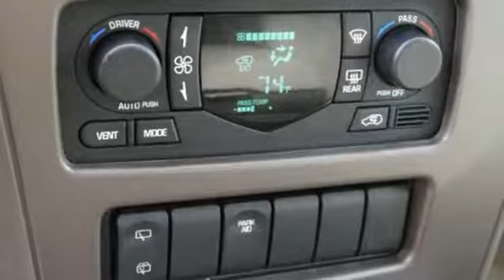Used 2004 Buick Rendezvous Saint Paul White-Bear-Lake, MN W81967PA - SOLD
Year: 2004
Make: Buick
Model: Rendezvous
Trim: CXL 3.4l 6cyl
Engine: 3.4 L V6 Cyl.
Transmission: Automatic
Color: Light Driftwood Metallic
Interior: Light Neutral
Mileage: 141204
Stock #: W81967PA
VIN: 3G5DB03E44S535731
Accident free history report and in excellent condition. This SUV looks and drives really well. Clean inside and out. All wheel drive. Well maintained and cared for. They don't look this good unless they are babied. You can't buy the wrong car at White Bear Mitsubishi. 7 day exchange included at no charge on all used vehicles.

Address:
3400 Highway 61 North